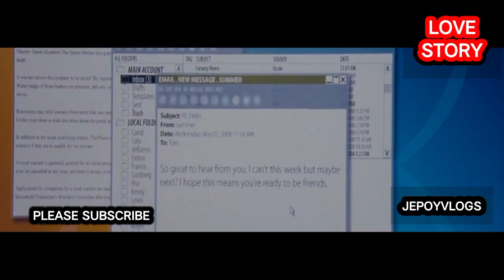Hindi Inaasahan na Magtatapos Ito,Nainlove sa Bagong Empleyado / jepoyvlogs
Hindi niya inaasahan ang masakit na pagtatapos ng kanyang pag-iibigan sa opisina sa isang bagong empleyado